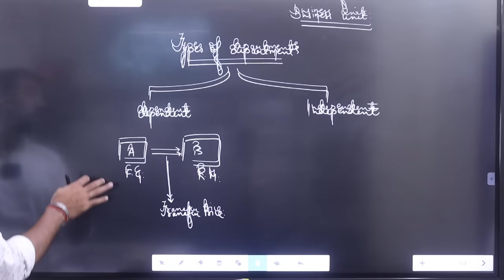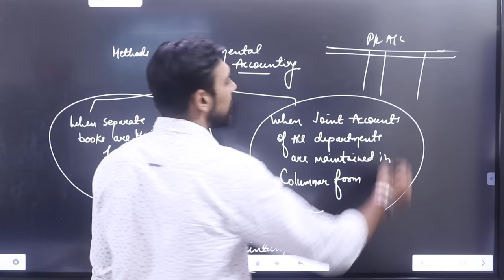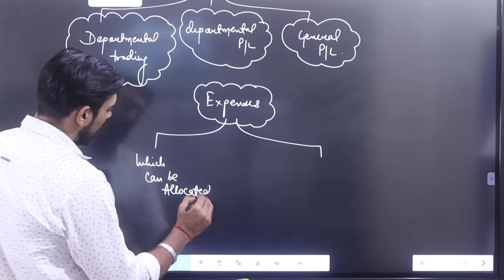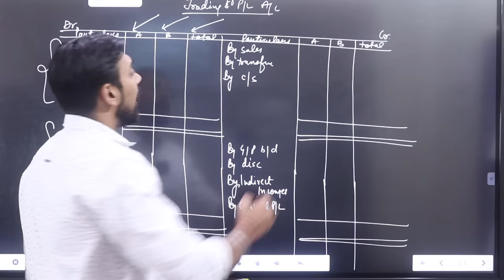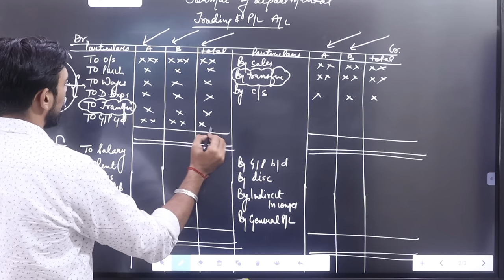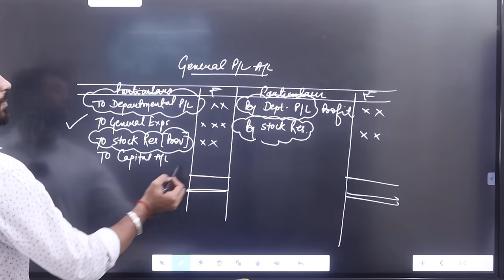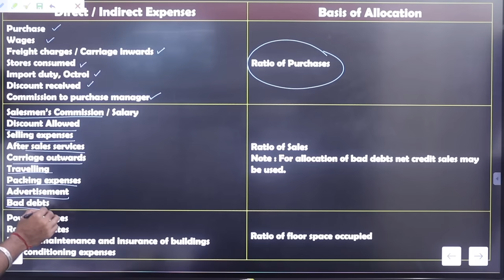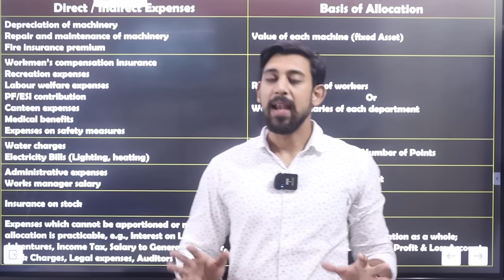Departmental Accounting | All basics covered | Part 1 | B.COM/BBA/CA